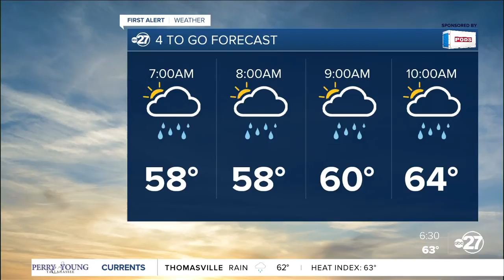First Alert 4-To-Go Forecast 1231 Thursday